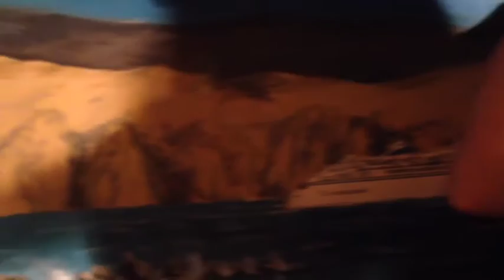Cotton Daisy Backstep NZ Square Dance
Cotton Daisy Backstep, a kiwi old-time string band, play the Horney Ewe and Natchez Under the Hill at a square dance in Breaker Bay, New Zealand. Helena triplett Faust - banjo and vocal, Naomi Middleton - guitar and vocal, Nick Bollinger - Bass, Ed Abraham - fiddle